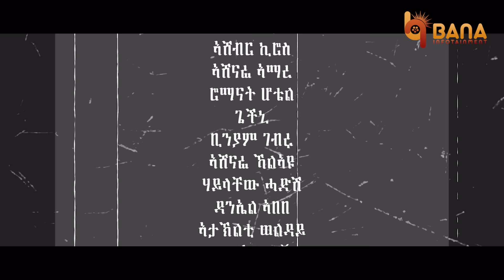ክንዲ ሽሕ (Kindi Shih) - ሳምሶን ገ/ኪሮስ (Samson G/Kiros) - New Tigrigna Music 2021